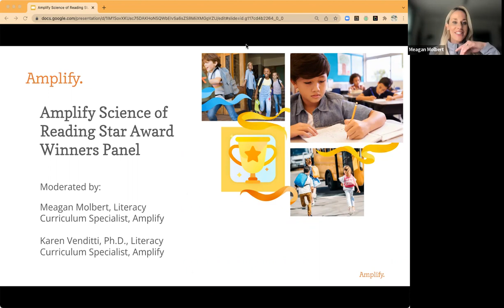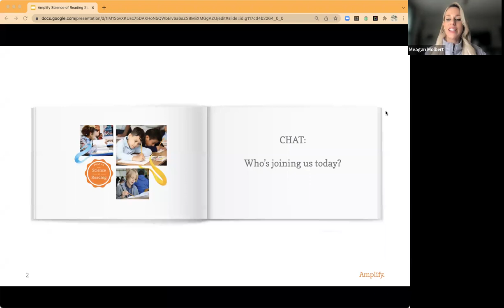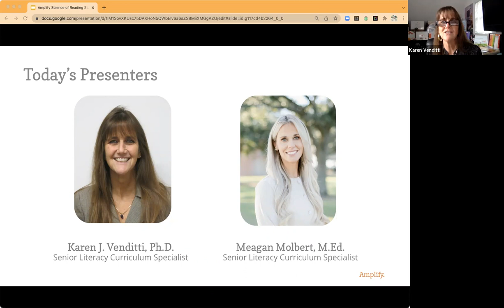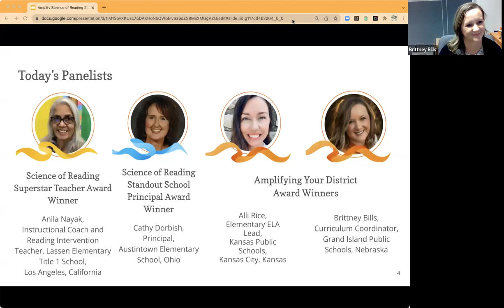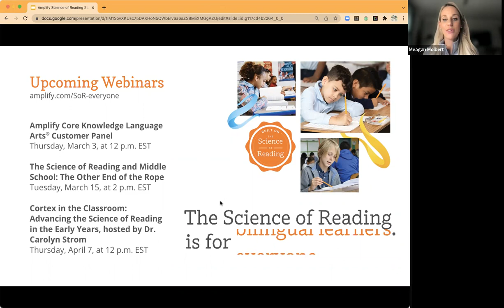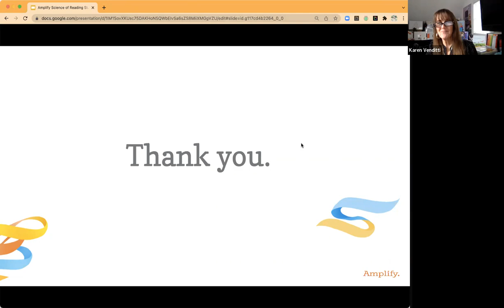Amplify Science of Reading Star Award Winners Panel—K–8 Literacy and Reading Supplemental Program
Educators from all over the country have been using the Science of Reading to help their students shine through K–8 literacy and reading supplemental programs. To celebrate and honor them, Amplify recently held the first Science of Reading Star Awards! Hear the inspirational stories from our esteemed winners to discover how you can drive change in your classroom, school, and district with the Science of Reading.

And congratulations again to our winners: Science of Reading Superstar Teacher Award winner Anila Nayak; Science of Reading Standout School Principal Award winner Cathy Dorbish; and Amplifying Your District Award winners Alli Rice and Brittney Bills!

0:00—Introduction
2:20—Amplify moderators: Karen Venditti, Ph.D., Senior Literacy Curriculum Specialist, and Meagan Molbert, M.Ed., Senior Literacy Curriculum Specialist
4:07—Science of Reading Award winners
7:58—Science of Reading Superstar Teacher Award winner: Anila Nayak, Instructional Coach and Reading Intervention Teacher
9:06—Science of Reading Standout School Principal Award Winner: Cathy Dorbish, Principal
10:17—Amplifying Your District Award winner: Alli Rice, Elementary ELA Lead
11:15—Amplifying Your District Award winner: Brittney Bills, Curriculum Coordinator
13:47—Cathy’s Science of Reading journey
15:51—Brittney’s Science of Reading journey
20:10—Alli’s Science of Reading journey
24:15—Anila’s Science of Reading journey
30:24—Successes and challenges in the journey
54:20—Biggest takeaways for the Science of Reading journey
58:15—Wrap-up

Learn more about the Science of Reading and check out Amplify's guide to making the shift